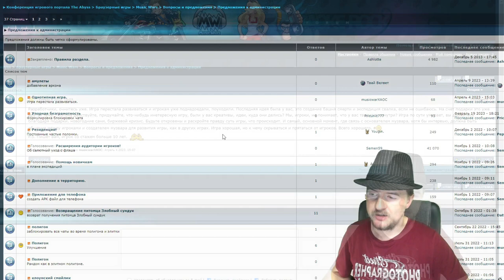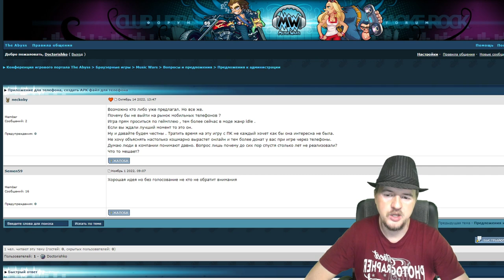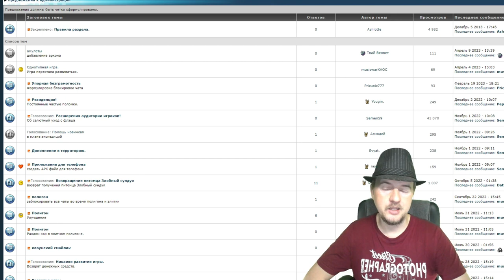ОБРАЩЕНИЕ К АДМИНИСТРАЦИИ ПРОЕКТА